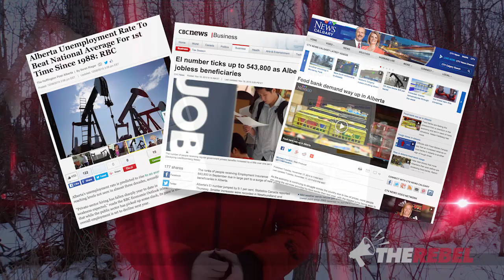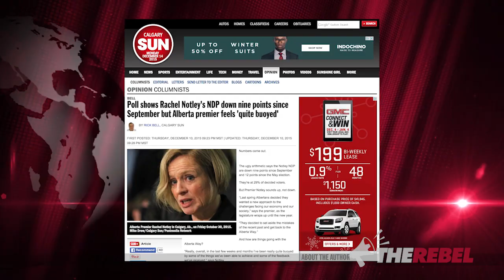“Delusional” Notley “buoyed” by recent results in Alberta legislature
Sheila Gunn Reid of TheRebel.Media reports:

Rachel Notley says she's buoyed by the results of her recent weeks in the legislature. Really. She actually said that.

She said, "Really, overall, in the last few weeks and months, I've really been quite buoyed by some of the things we've been able to achieve and some of the feedback we've received."

Good Grief. How out of touch with reality does someone have to be to believe that they should be uplifted and proud of what's going on in Alberta right now?

Let's talk about what's going on in Alberta that’s so uplifting to Rachel Notley's spirits.

We have 100,000 people unemployed. We are leading the country in new EI claims, with a 100% increase since last year. Alberta is suffering the social problems that come along with a bad economy, like property crime increases, a spike in food bank usage and increased demand for homeless shelter services.

We are seeing farmers and ranchers rally by the hundreds all across the province in opposition to the NDP safety and unionization legislation, Bill 6. They're filling town halls in small towns to capacity for a chance to voice their disagreement with the NDP. Notley has even managed to activate the apolitical and deeply pacifist Hutterites - 20,000 of them - against her by isolating them in Bill 6.

Stacks of emails and angry letters written by Albertans who are fed up with the NDP are being tabled by the opposition parties in the Legislature. This is probably not the feedback Notley is talking about.

Our province is sitting on record levels of debt, upwards of $47 billion. NDP approval numbers are plummeting since Sept, down to 29% of decided voters, trailing well behind the Wildrose Party.

But this sad state of affairs is uplifting? It's buoying Notley's spirits like a rising tide. A rising tide of delusion.

The NDP budget is a disaster. Over 50,000 are out of work. Investment is fleeing the province.
SIGN THE PETITION to tell Rachel Notley stop her war on Alberta oil and gas jobs:

Rachel Notley's Alberta NDP just announced a $3 billion a year carbon tax.
SIGN THE PETITION telling them to cancel this job-killing tax at StopTheCarbonTax.com